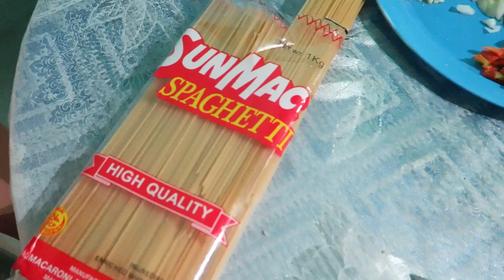SOPAS USING PASTA SPAGHETTI | MASARAP KAININ SA TAG ULAN 2019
Hi guys this is my version of sopas hope u like it :D

Ingredients:
1/2 kl pasta spaghetti
1/2 kl chicken breast
5pcs small size hotdogs
3pcs hard boiled eggs
1 small cabbage
3 pcs potato
1 pc jalapeno
1 can evap milk
3 tbs margarine
1 knorr cube
4 tbs of patis (depend on ur taste add more if matabang)
1l of water